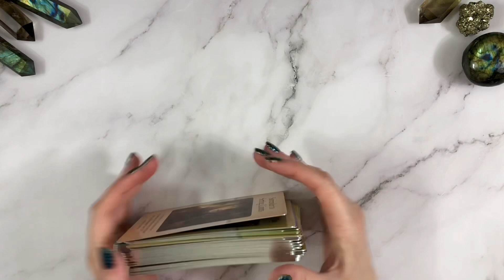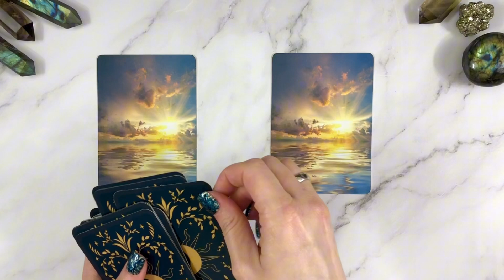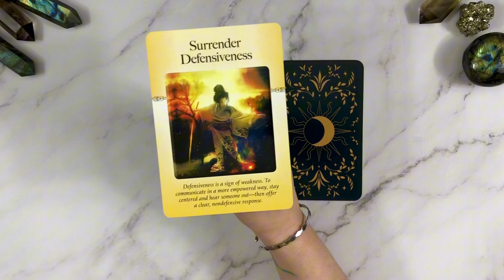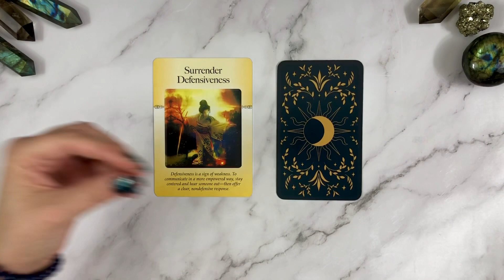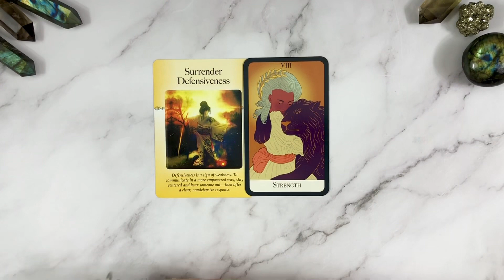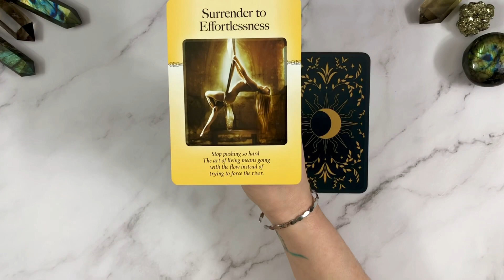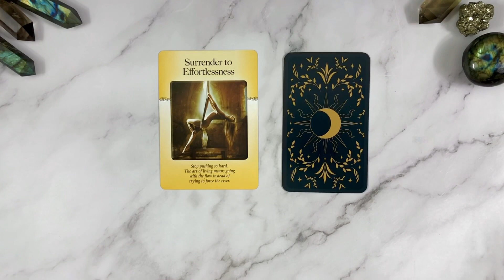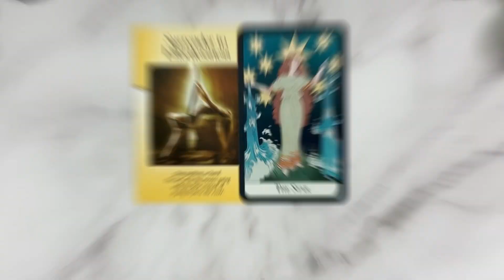DAILY DOUBLE 23 🔮 Choose Your Card Combo For Your Message Today 🙏🏻 Timeless Reading 🙌🏻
🌟 Your dose of Daily Guidance! Pick your card combo  to receive insight and direction for a fantastic day ahead. 💫 This Reading is Timeless  🙏🏻

👍🏻  LIKE, 💬 COMMENT and HIT THAT🔔 to never miss your daily boost of inspiration! ✨

Explore More: Tips, Services, BIG 3 & Personal Readings & Exclusive Membership

⬇️ TIMESTAMPS ⬇️

1️⃣ Card Combo One: 02:40

2️⃣ Card Combo Two: 05:56